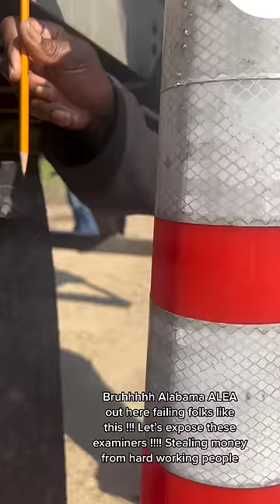How did he fail🤦🏾